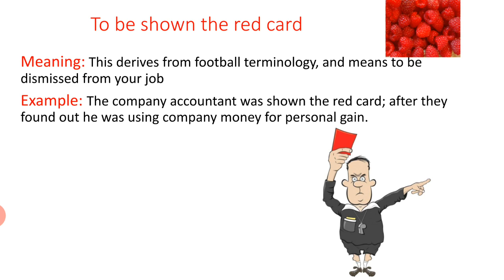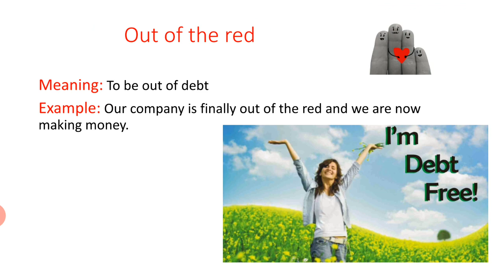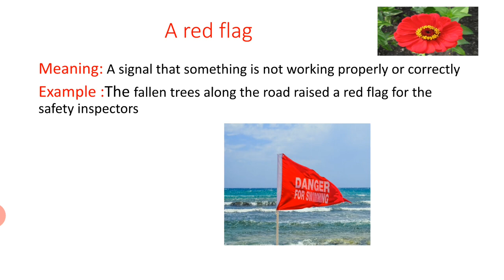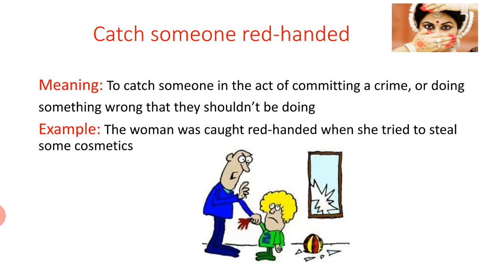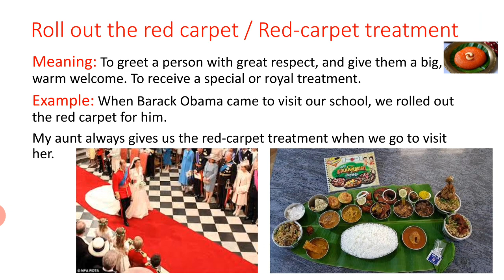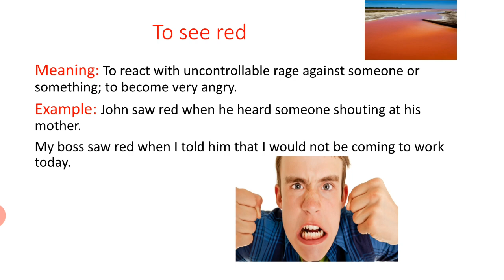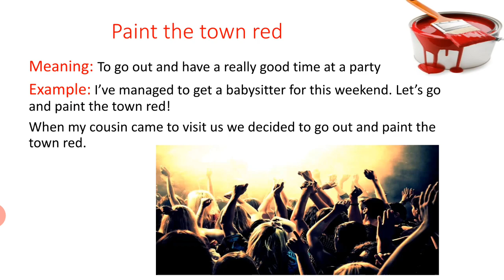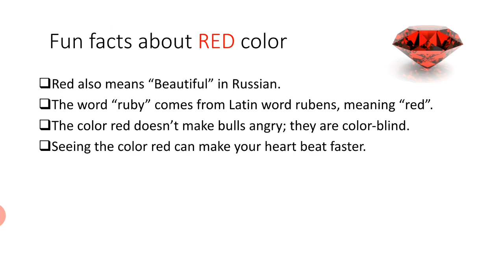Red Color Idioms - Idioms based on the color red explained in Tamil.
Red color based idioms explained in Tamil language.
1. Red - eye
2. Red card
3. To be in the red
4. Red carpet treatment
5. A red flag
6. Red in face
7. catch someone red-handed.
8. Red letter day
9. To see red
10. Paint the town red
11. Red-hot